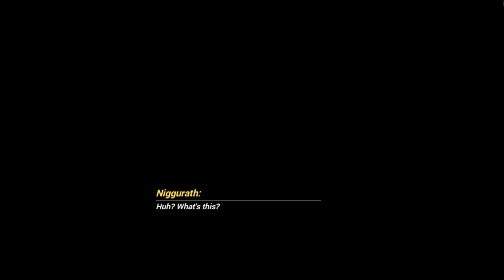Honkai Impact 3rd [Stories Ch38 Act5-pt2of3] Carnival